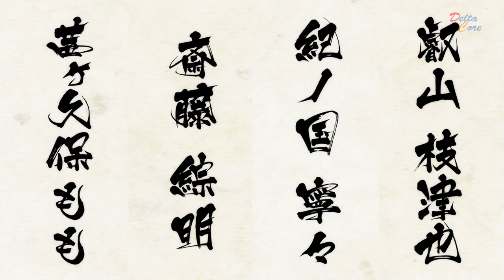[MAD] nano.RIPE - Fictitious fact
Anime : Shokugeki no Souma San no sara
Song : nano RIPE - 虚虚実実 (Shokugeki no Souma S3 ED1)